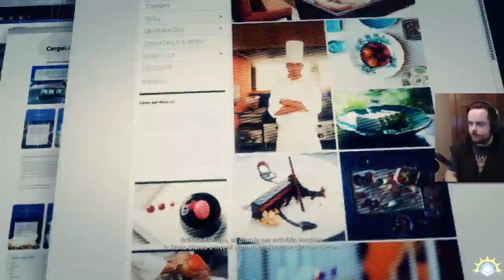[Let's Play] Ghost Recon Wildlands - Ep. 3 : Super Propagande! [FR]